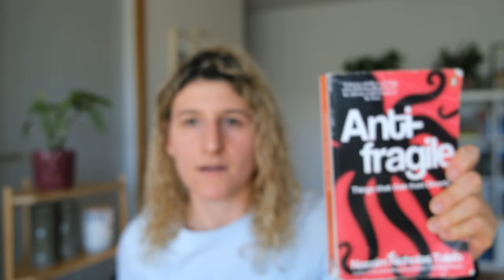get ahead with AI | be an antifragile early adopter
AI technology is developing rapidly. It is a possible future.  We need to take ownership of our own skills development to take advantage of the HUGE potential of AI. This is part 1, where I use the lens of antifragile, to unpack the asymmetry of risk to reward of learning simple AI tools so we can understand why it's important for our future.

Part two - will dive into using AI safely in an organisational context
Part three - will focus on skills acquisition of AI (or anything really) using AI - to design our own future

00:00 Introduction
00:31 Take ownership
01:15 Antifragility
02:37 AI Opportunity
04:09 Is this important?
05:33 What's special about AI?
07:30 AI Overwhelm
08:36 Wrap Up